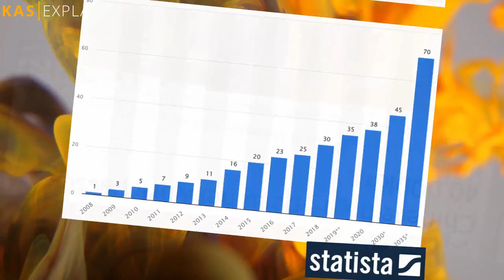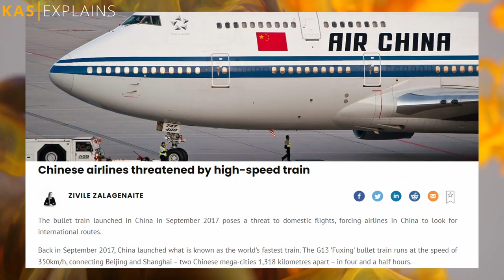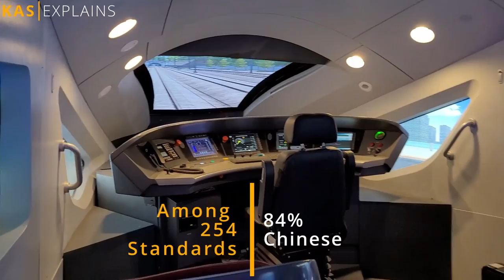The World's Largest Network of High Speed Rail | Short Explainer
china has the world's largest network of high speed rail. Watch the short explainer for more.

00:00 Intro
00:47 China's HSR
01:28 The Scale
02:17 The Impact
03:21 Homegrown Tech
03:46 Exports & Future